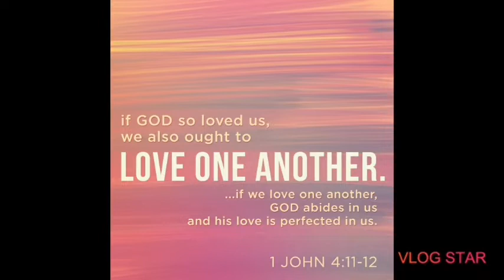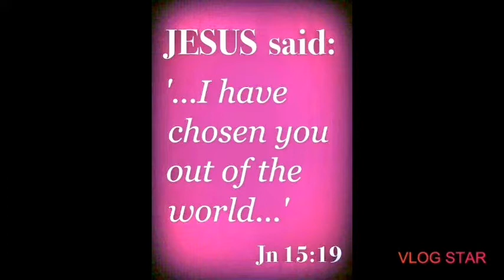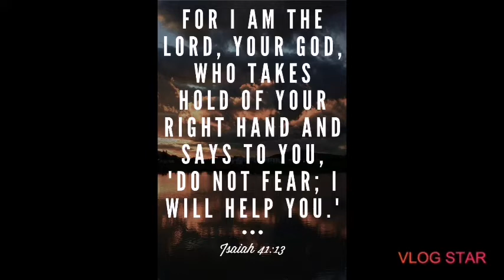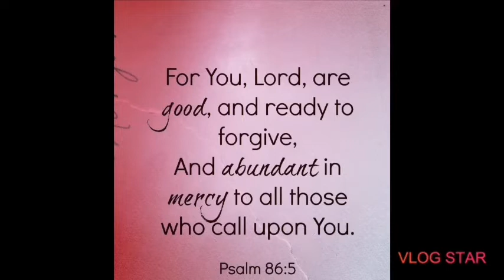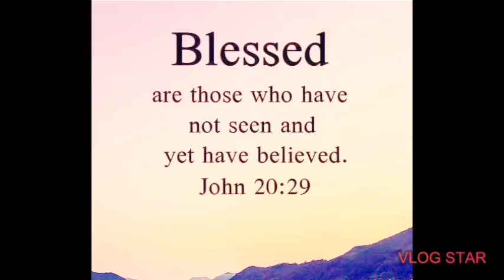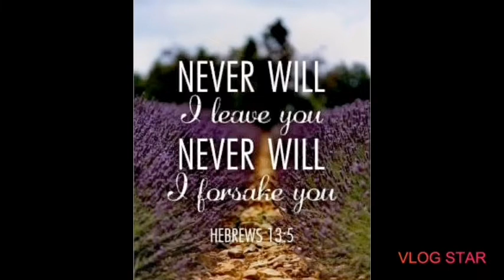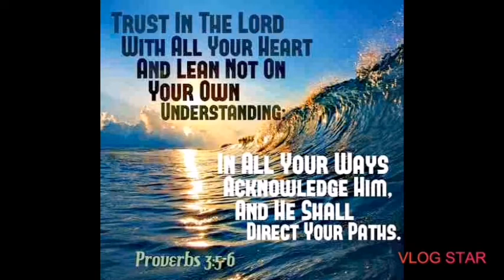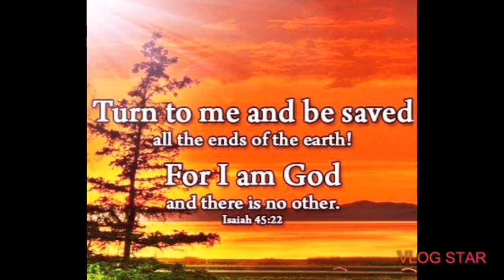ENCOURAGING AND UPLIFTING WORDS OF GOD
SPIRITUAL FEEDING